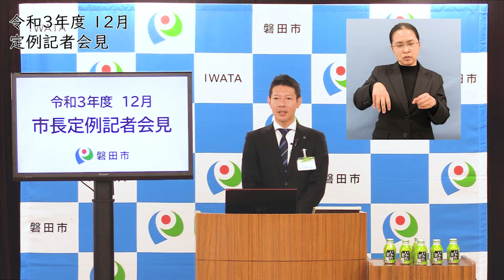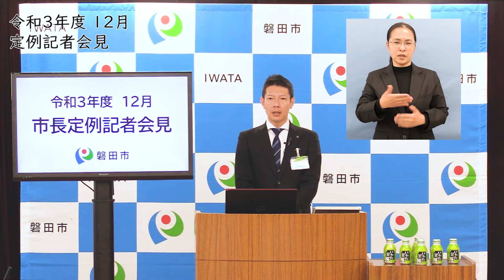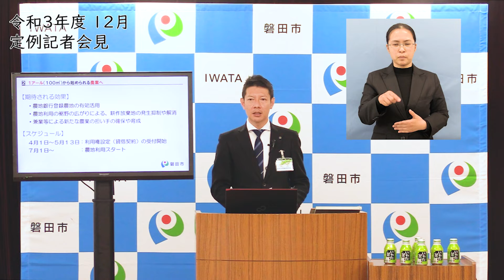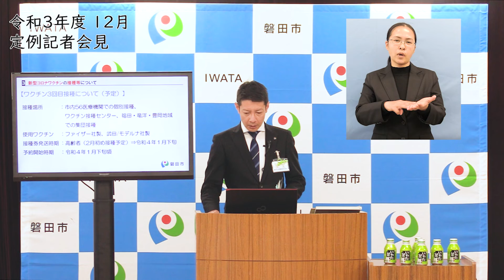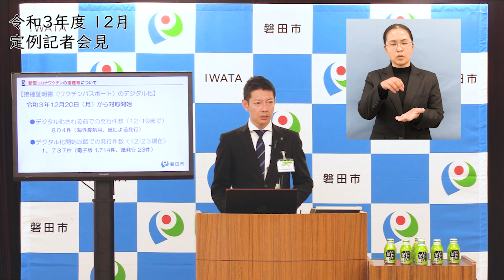令和3年12月磐田市長定例記者会見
令和3年12月27日(月)に行われた磐田市長の定例記者会見の模様です。